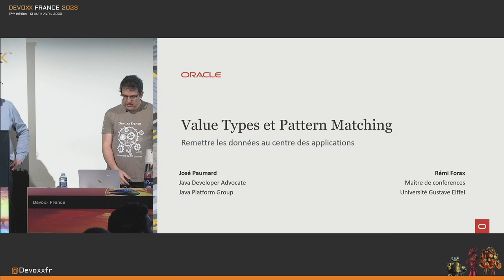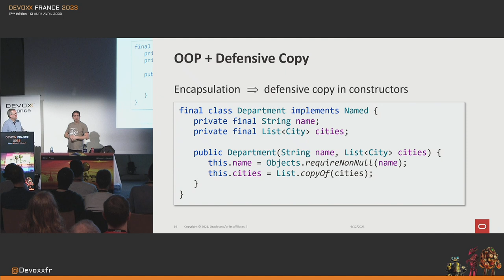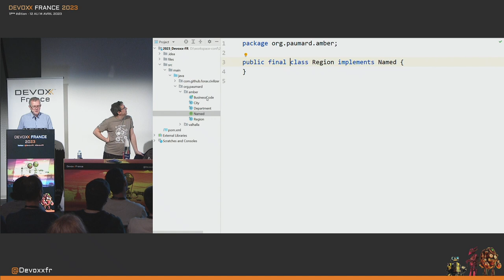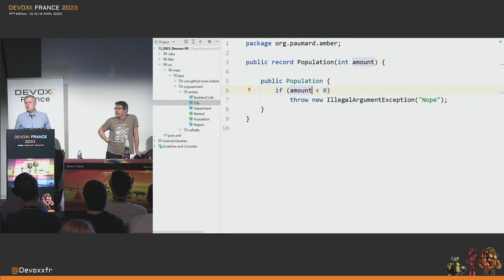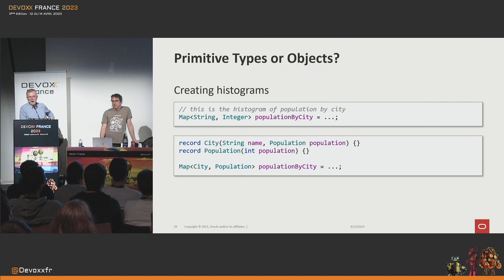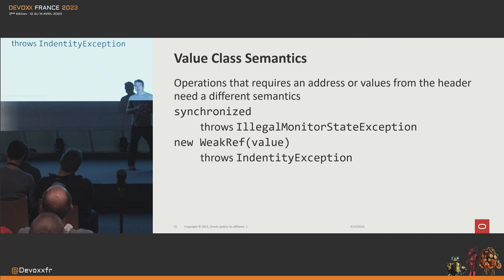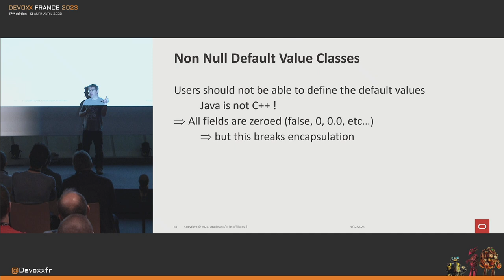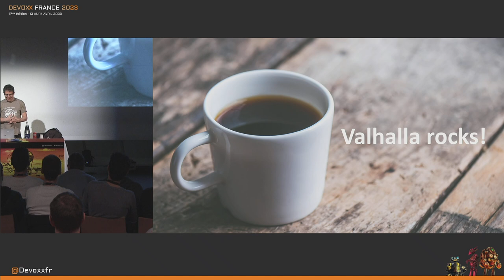Value types et Pattern matching : 1 partout, données au centre (José PAUMARD, Remi FORAX)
📕 La modélisation de données en Java est l'un des aspects du langage qui a très peu évolué depuis 15 ans. Les choses changent, puisque Valhalla commence à publier des éléments intéressants. La version LW5 apporte des classes primitives et des value classes. Le projet Amber remet les données au centre des applications : les records permettent de meilleures modélisations, et le Pattern Matching ainsi que les Types Scellés permettent de mieux écrire les traitements. Dans le futur, Valhalla permettra d'unifier les types objet et les types primitifs et de gérer différemment les valeurs nulles. Amber va continuer de développer le pattern matching avec les déconstructeurs pour les classes classiques et les patterns nommés. Ces nouvelles approches vont apporter de nouvelles façons d'organiser les applications, de mieux distribuer le code en modules indépendants, de créer des données sous de nouvelles formes et d'avoir de meilleures performances pour nos traitements en mémoire.